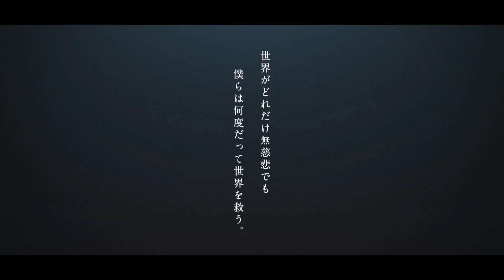Game Keren Lagi!! - BRAVELY DEFAULT BRILLIANT LIGHTS - Game RPG Anime Style Terbaru 2022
Nama Game : BRAVELY DEFAULT BRILLIANT LIGHTS
Size : Tunggu Rilis

kecil